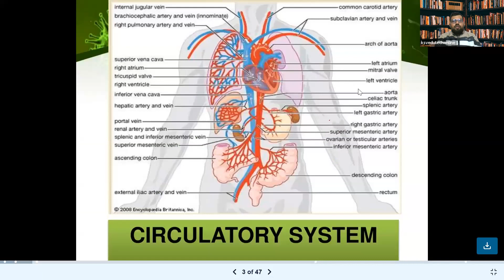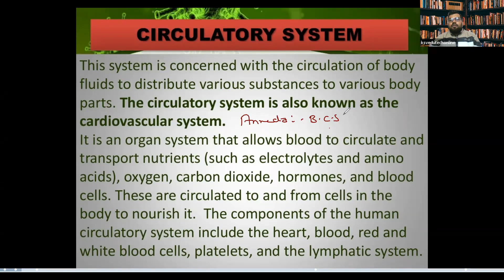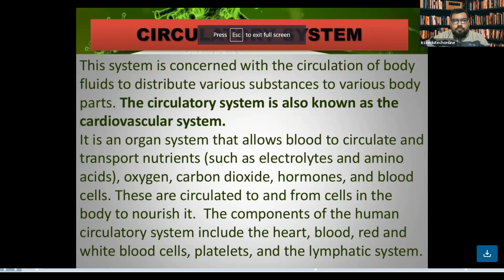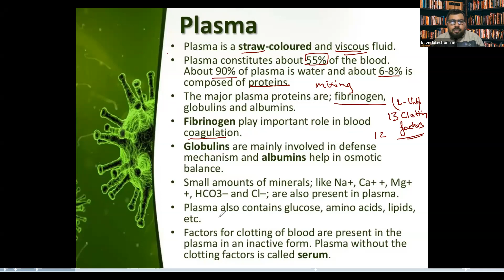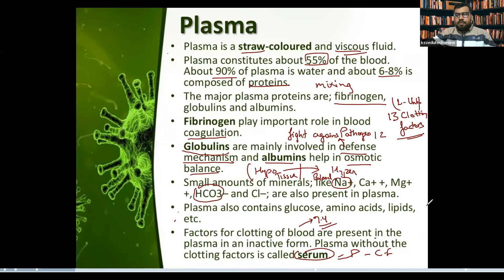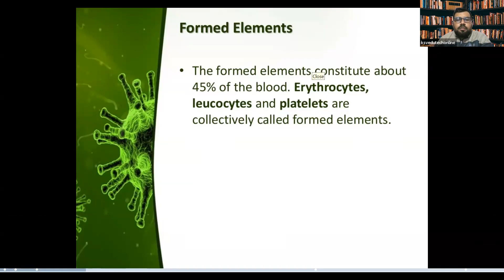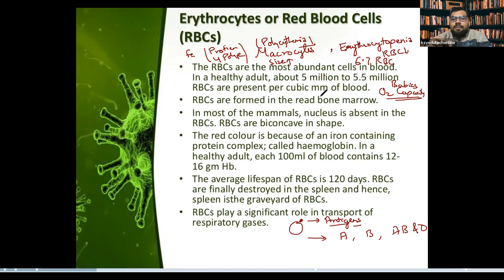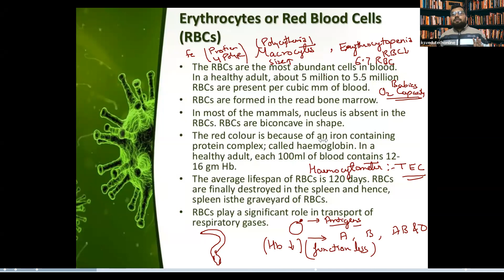Body Fluids & Circulation (Lecture 7)